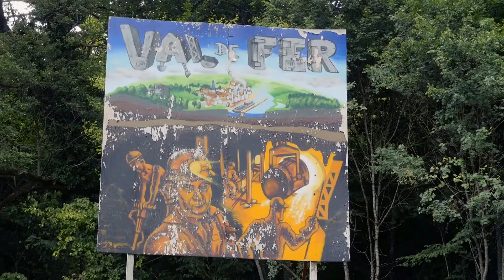CEREMONIE DES VOEUX, Neuves-Maisons, 2016